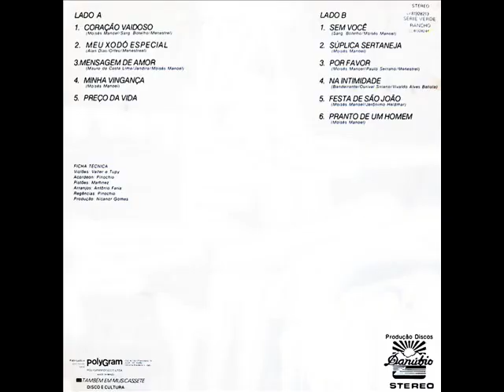Orfeu & Menestrel - O Preço Da Vida (2ª gravação)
Ano: 1983 Composição: (Moisés Manoel)
Acesse: